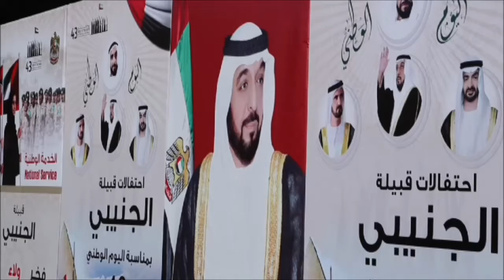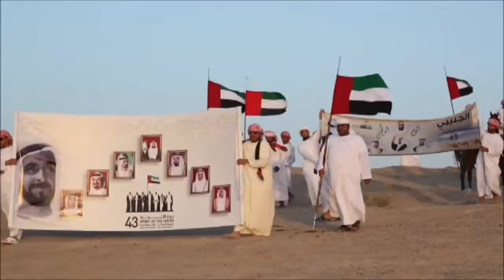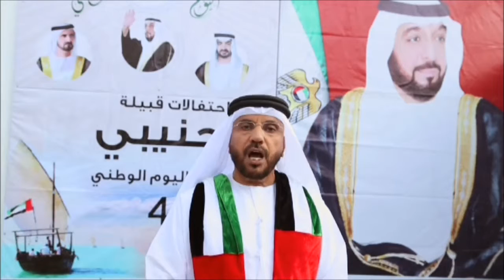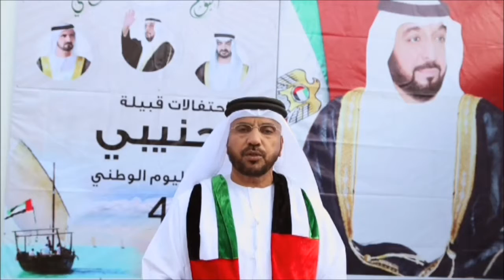إحتفالات قبيلة الجنيبي عيد الاتحاد ال43